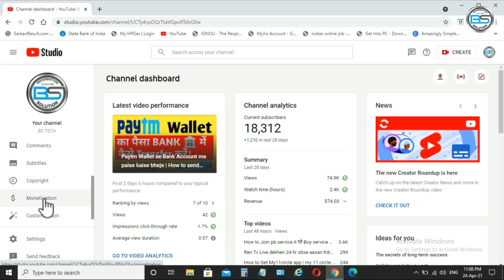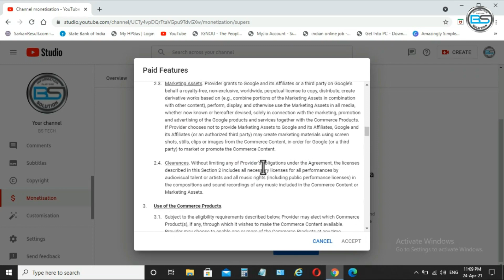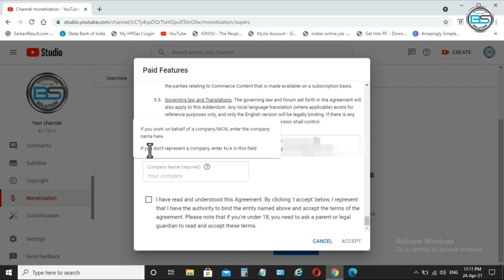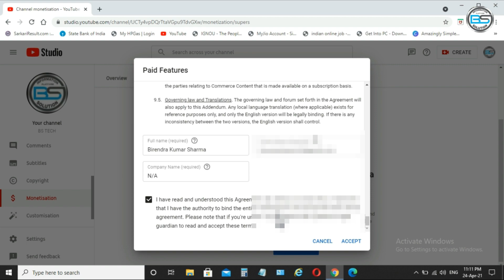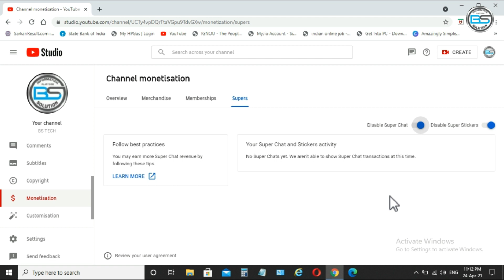How To Enable Super Chat On YouTube || super chat ka option Kaise enable Karen 2021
Hello doston
        Main Birendra sharma mere channel BS TECH me shwagat karta houn.aur aasa karta hu ki ye video aapke pasand aai hogi.
Aur hm doston agar aap TECHNOLOGY ,GADGET REVIEW, SOCIAL MEDIA , MOBILE , INTERNET, FACEBOOK , TWITTER , NEW-NEW APPS , YOUTUBE ke baare me jaanana chate hai to aap mere channel ko subscribe kar lijiye.

2. YouTube tips and tricks

You Must Try My Gears
1. My Green Screen
2. My Condenser Microphone with 20ft Audio Cable
3. My Portable and Foldable Tripod Stand Mobile Clip
4. My Vivo Z1 Pro
5. Redmi Note 8
6. My Touch Screen Pen
7. My 2nd Touch Screen Pen
8. My Lenovo Computer

Like my Facebook page - bstech
Follow on Instagram - bstechh
Follow on Twitter - bstechh

For Students Only
1. Guess Questions Cls.10th
2. Previous Year Question Paper Cls.9th,Pre Board, Board
3. Notes Cls. 9th, 10th

Under section 107 of the copyright act 1976, allowance is made for "fair use" for purposes such as criticism, comment, news reporting, teaching, scholarship, and research fair use is a use permitted by copyright statute that might otherwise be infringing non-profit, educational or personal us tips the balance in favour of fair use